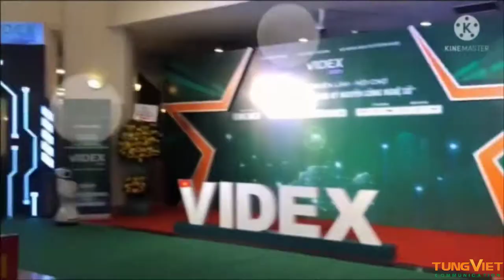[TVC-VDS] Robot Sanbot - Hoạt náo viên chăm chỉ nhất tại VIDEX2021